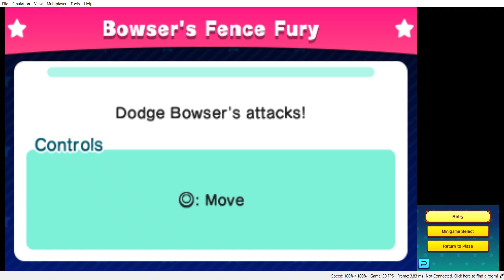Citra Nightly 1708 Mario Party Star Rush 2021 05 29 12 00 44